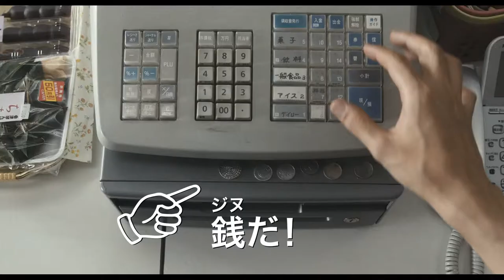松田龍平×松尾スズキ監督 映画『ジヌよさらば ～かむろば村へ～』特報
松田龍平×松尾スズキ監督　映画『ジヌよさらば ～かむろば村へ～』

2015年4月4日（土）より新宿ピカデリーほかにて全国ロードショー

銀行マンとしての資質がなかったのか、深刻な‹お金恐怖症›に陥ったタケ（松田龍平）は過疎化が進む小さな村“かむろば村”へ逃げるようにやってきた。財産は100万円で手に入れた空き家だけ・・・

監督・脚本・出演/松尾スズキ
原作/いがらしみきお「かむろば村へ」（小学館 ビッグコミックス スペシャル刊）

出演/松田龍平、阿部サダヲ、松たか子、二階堂ふみ、片桐はいり、中村優子、
村杉蝉之介、伊勢志摩、オクイシュージ、モロ師岡、荒川良々、皆川猿時、西田敏行

特別協力/福島県柳津町　特別協賛/福島民報社
 (C) 2015 いがらしみきお・小学館／『ジヌよさらば～かむろば村へ～』製作委員会